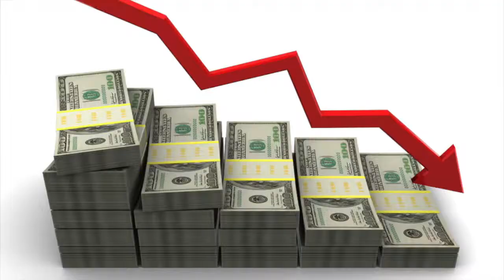Spotlight: Marisa Quintero Tax Service (Part 2)